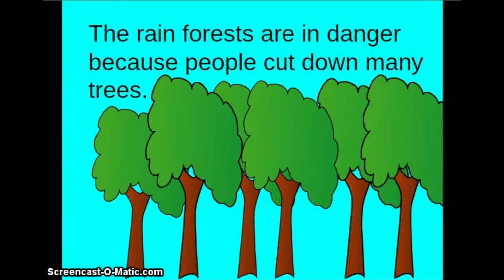Wegner 2nd Grade - Melissa, Wendy, Viviane & Rusbel